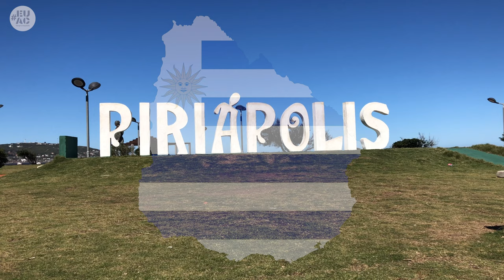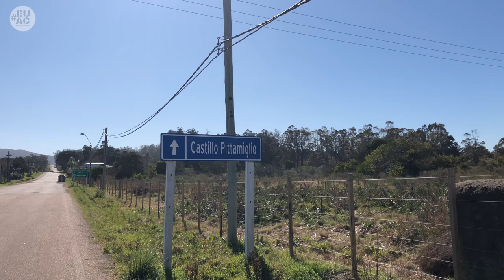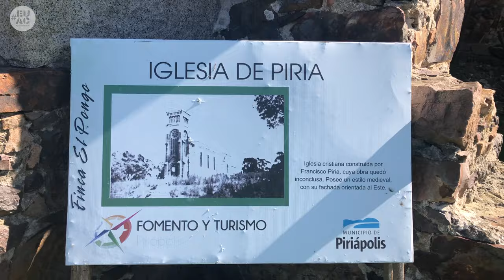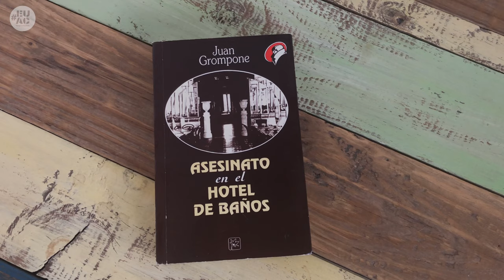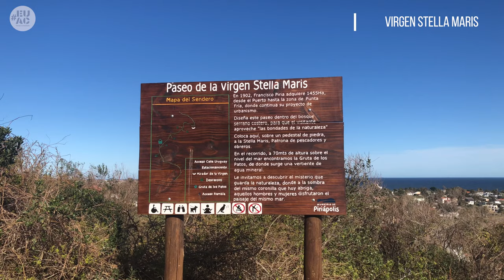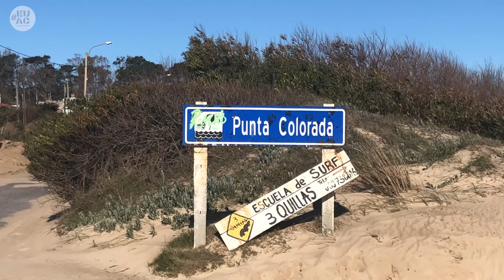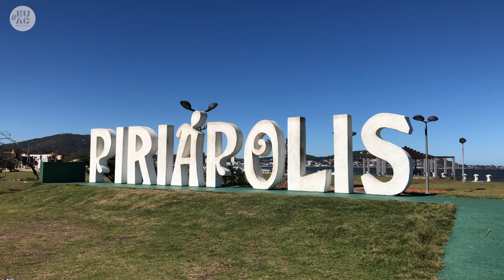PIRIÁPOLIS, Uruguay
Si quieres complementar la información, tenemos un artículo con fotos de época y actuales sobre Piriápolis en nuestro blog